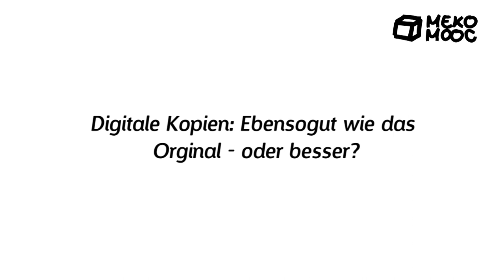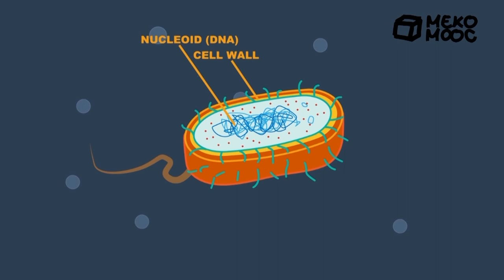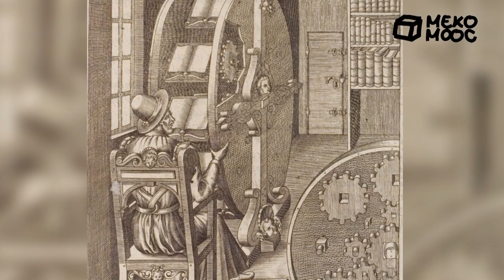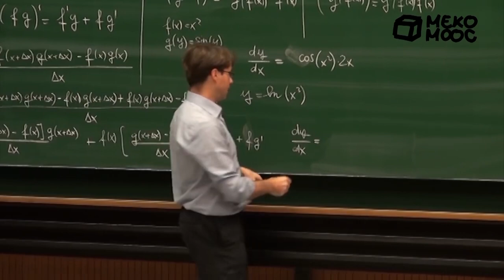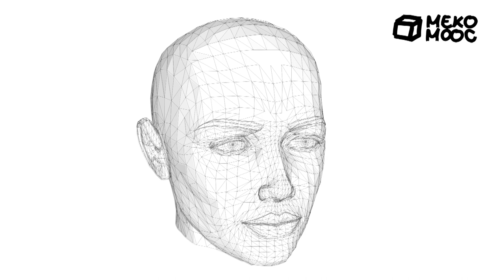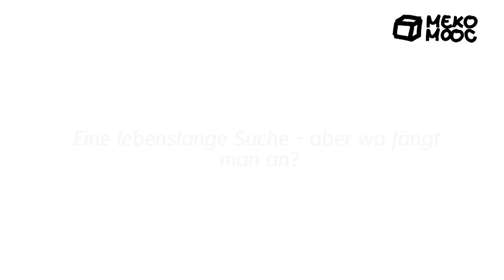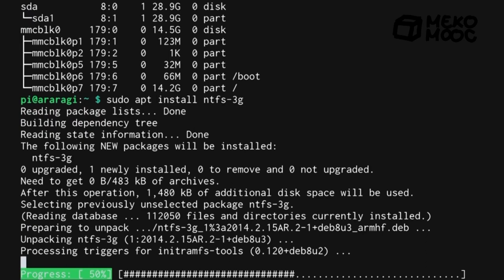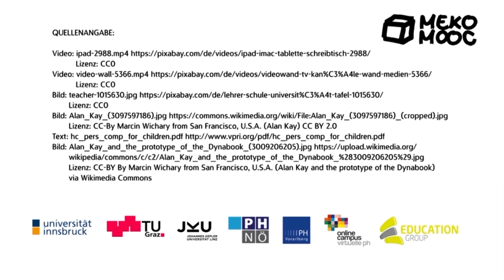[MekoMOOC 2018] M3 Einführung